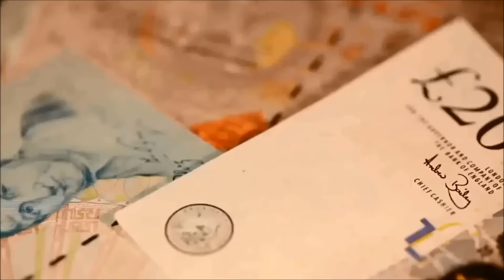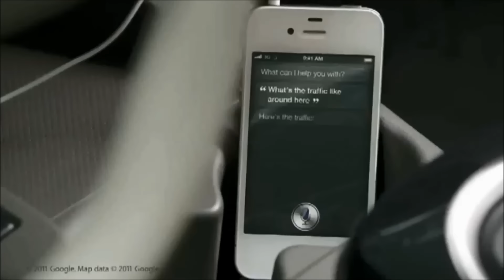J136 - Shigueru - Jim Rohn Faça o Melhor que Puder - dublado (4set15)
Video Motivacional - dublado por Shigueru